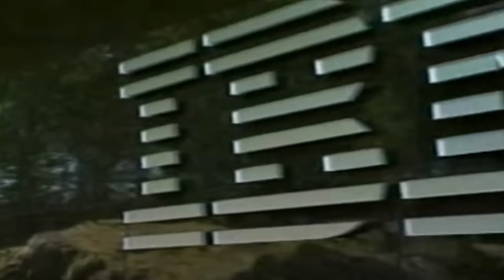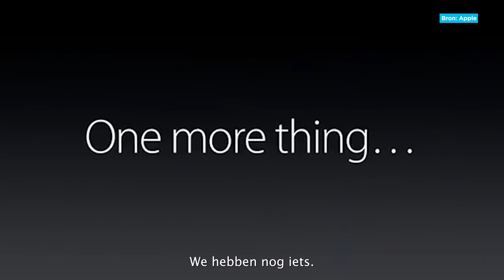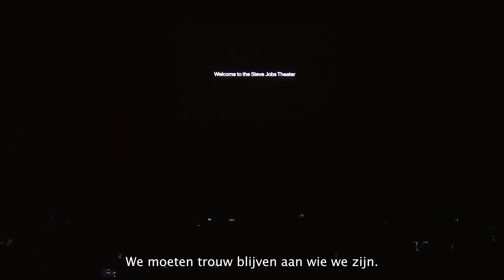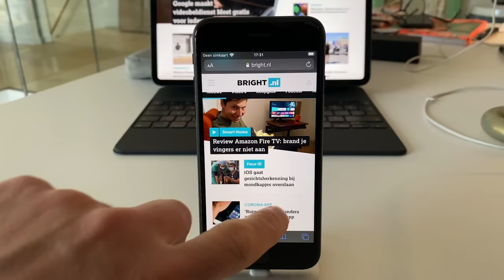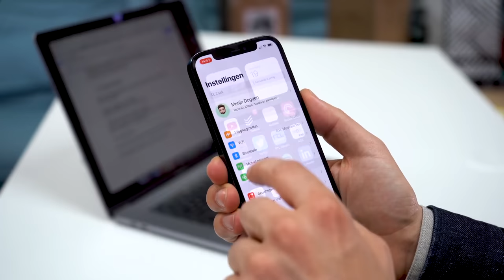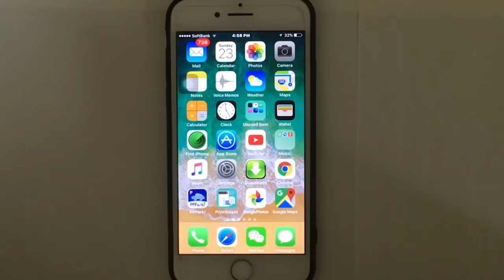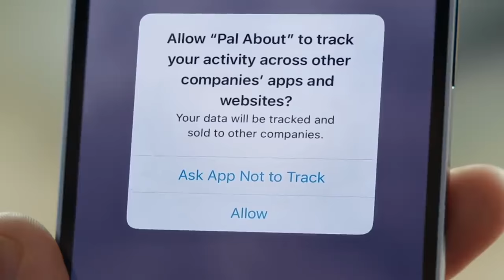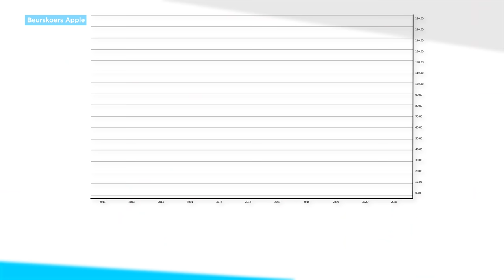Apple's Tim Cook: de man van 2 biljoen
Tim Cook is 10 jaar de baas van Apple. De iPhone-maker groeide uit tot het meest waardevolle bedrijf ter wereld. Hoe is hem dat gelukt? KIJK OOK: iPhone 13 en Apple Watch Series 7
Wat vind jij van zo'n langere video? Laat het ons weten!
00:00 Introductie
00:25 Opvolger Steve Jobs
02:13 Verbeteren productieproces Apple
04:41 Zelfkennis
06:20 Engagement
07:58 Innovatie
09:09 Verzet
10:40 Pieken en dalen
14:05 Service
15:58 App Store
19:57 Privacy
21:51 Eindrapport Tim Cook

We zijn er ook elke dag voor je op:
Dus volg ons!